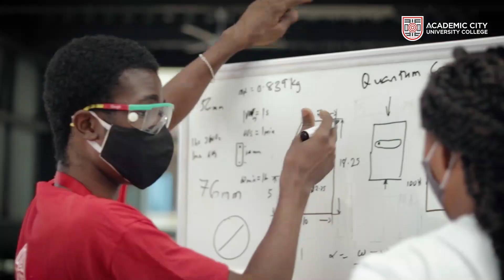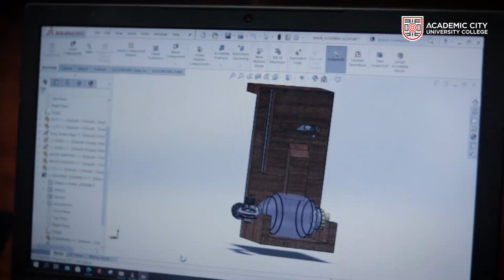The ACity Advantage!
Bringing you the Academic City story; A centre of excellence and a habitat and incubator for success. We are poised for the Future, Join Us!